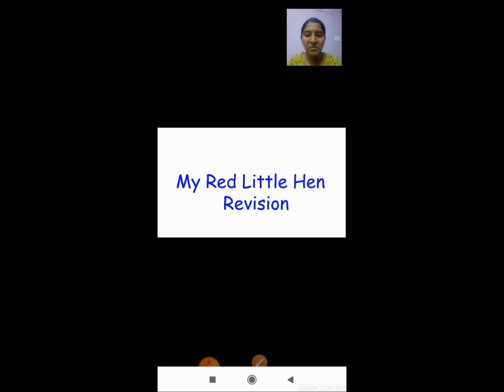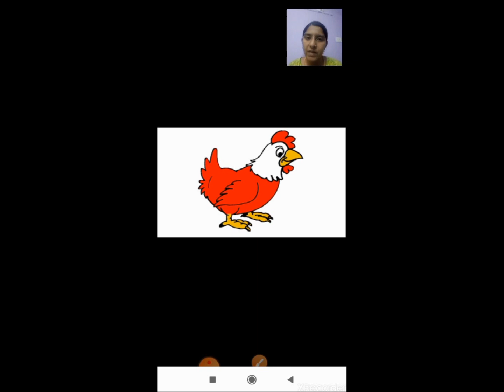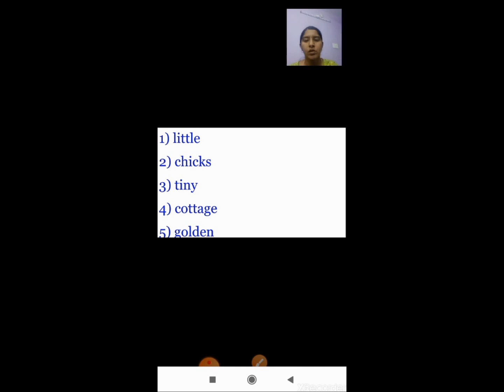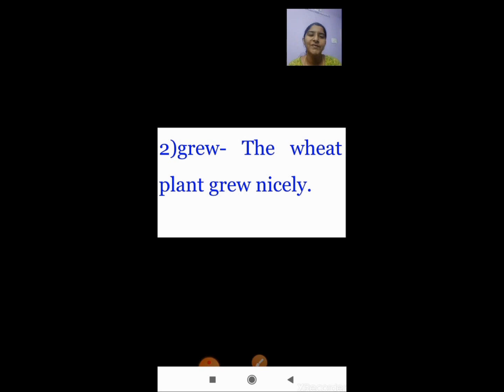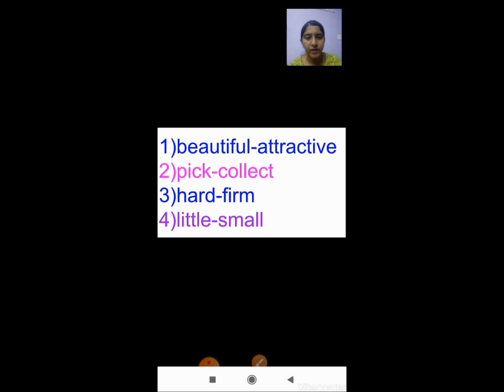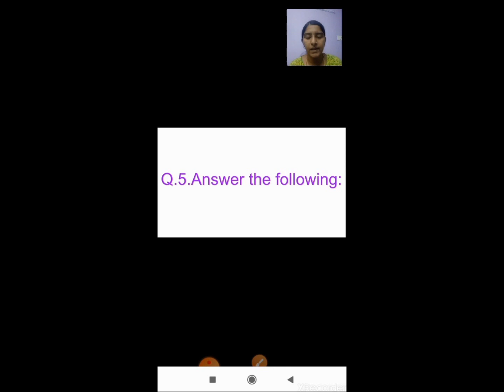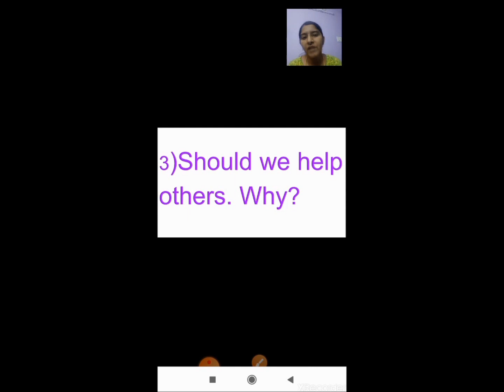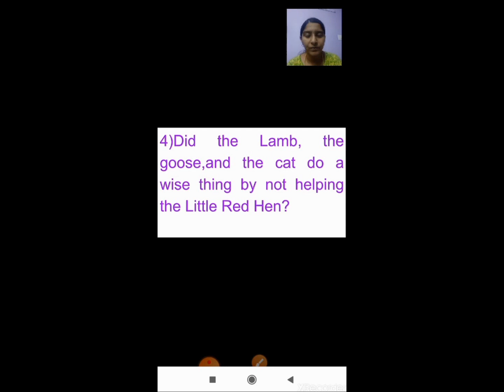class_2_english_chapter_no_2_revision_notes_13_may_2020